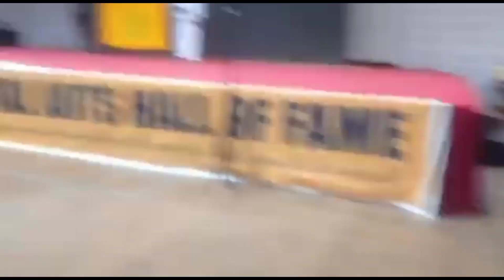international martial arts hall of fame 2022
From.gujarat